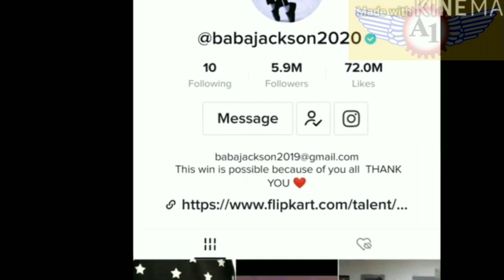1 Crore जीतकर कैसे बना करोड़पति - Baba Jackson - Dance - Indian Best Dancer - Varun Dhawan Yuvraj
Baba Jackson is the new internet sensation at the moment. The viral dance video of Baba Jackson has made her an overnight internet sensation. His dance viral videos have made many celebrities his fans. People are very fond of their videos. People in India also know him by the name of Michael Jackson. They will soon be seen participating in Sony TV’s India’s Best Dancer Show.

Friends, today I am going to tell you about Baba Jackson Aka Yuvraj Parihar. Friends Baba Jackson’s real name is Yuvraj Singh Parihar. He is also known as India Ka Michael Jackson, which is his nickname. He was born on 1 February 2000 in Jodhpur, Rajasthan, India. Yuvraj is from middle class family of Jodhpur, Rajasthan. Yuvraj Parihar keeps doing dance steps at home, and publishes the video titled Baba Jackson on TikTok. His father is a mechanic by profession, and mother is a homemaker.